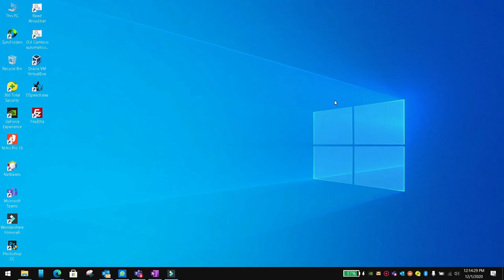Create the MediaQuery object only once in flutter